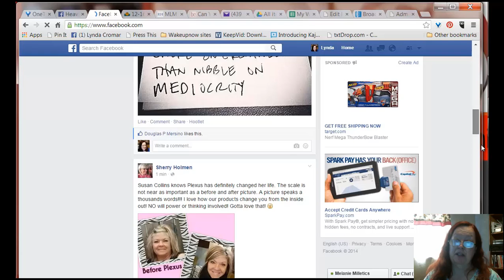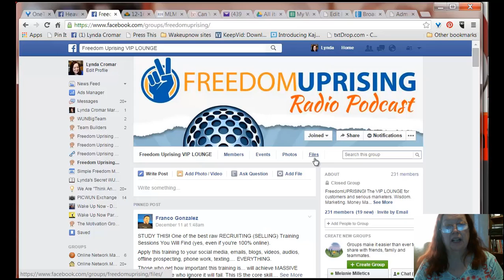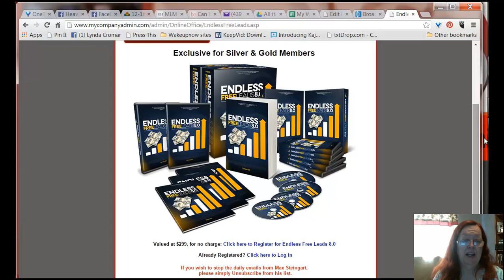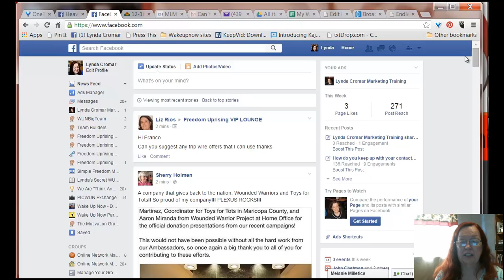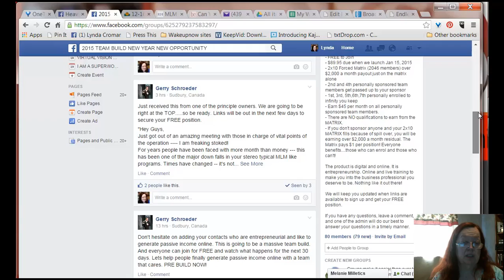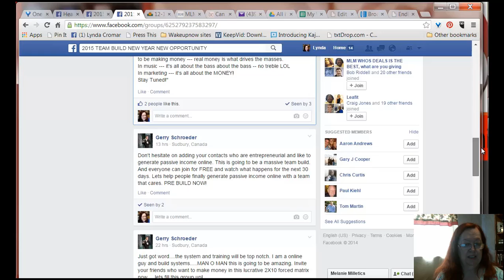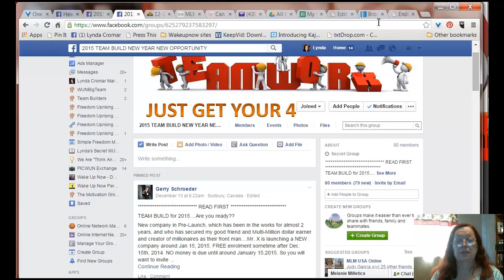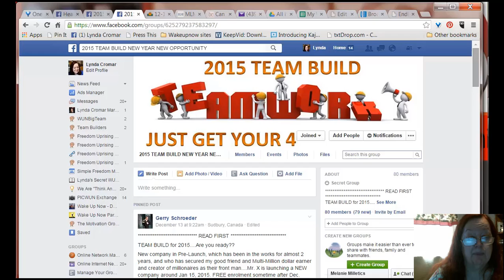Power Lead System How to stop hyping and share value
Many people have abused this system but it is one of the most powerful systems out there!

SM.SimpleFreedomMoney.com